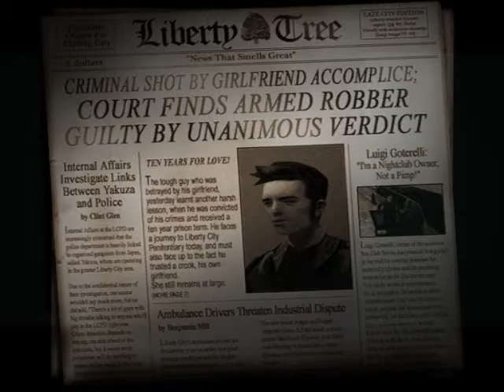Let"s play GTA 3-Beginning Titles